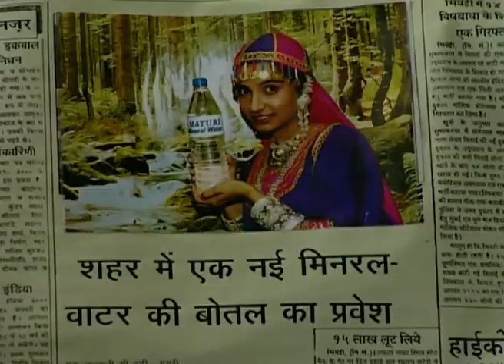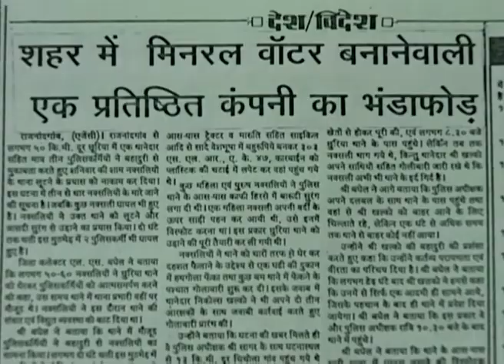Nikki और मामा ने खोली Mayuri Water company! | Gudgudee | Full Ep. 61 | ZEE TV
Nikki and Mamaji launch the Mayuri Water Company! 🚰 But will this new venture bring success or chaos?

Gudgudee (1998–1999) is a popular Indian comedy series that follows the life of a hilarious family full of quirks and humorous situations. The show revolves around the everyday struggles and laughs of a household, with multiple characters contributing to the comedic chaos. Each episode brings a fresh, light-hearted narrative that resonates with audiences of all ages.

Cast Members

Himani Shivpuri as Mrs. Sharma
Ajit Vachani as Mr. Sharma
Resham Tipnis as Radha
Ninad Kamat as Manish
Bhairavi Raichura as Rekha

Nikki और मामा ने खोली Mayuri Water company!